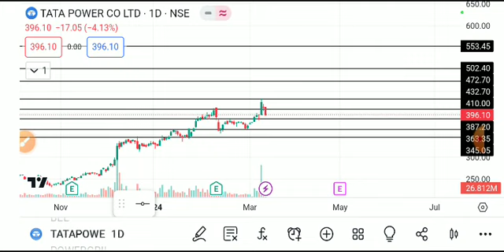TATA POWER SHARE LATEST NEWS TODAY,TATA POWER SHARE ANALYSIS,TATA POWER SHARE TARGET,TATA POWER